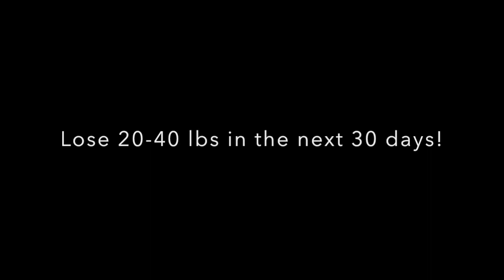Want Arms like Angela? Try this! kenyacrooksnetwork.com